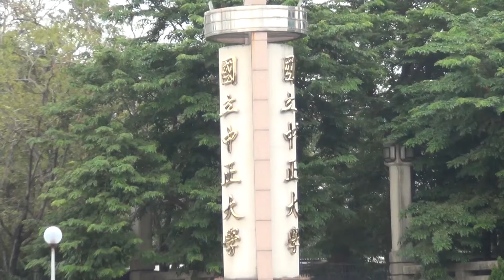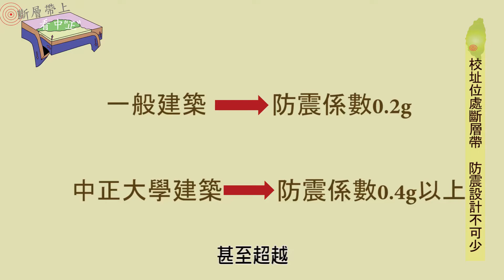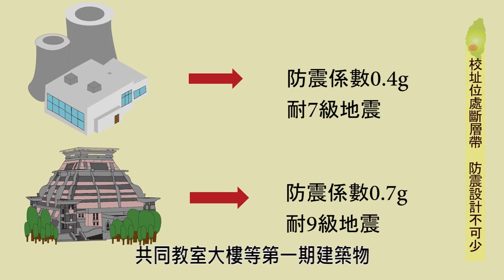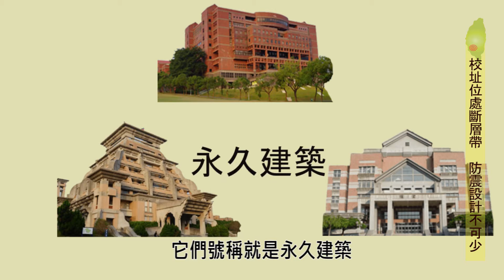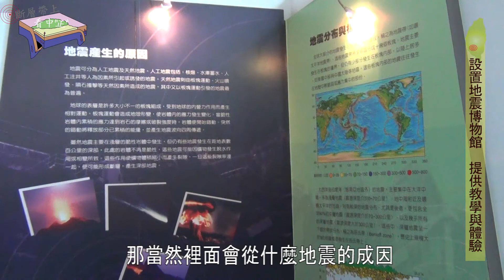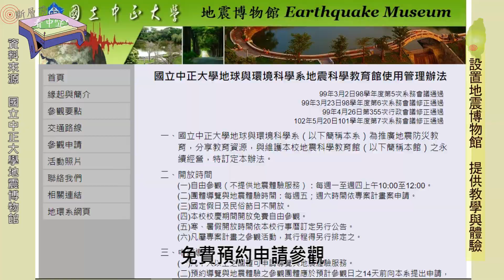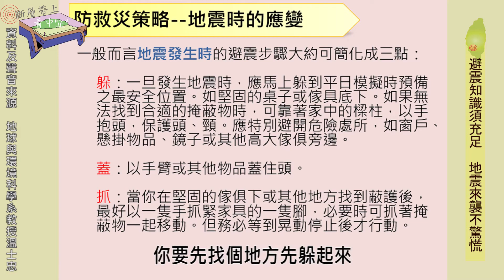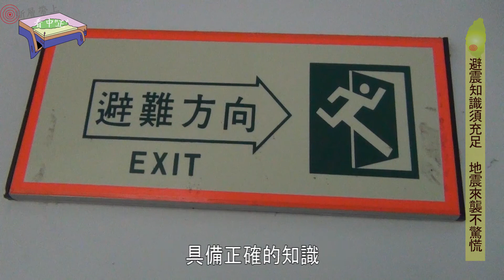中正位於斷層帶 因應措施與建築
【記者　蔡雲卿、趙思榕／中正大學報導】
國立中正大學位處梅山斷層帶，建造之初便建有耐震建築，防震措施相當完善，更致力於地震領域的研究與推廣。